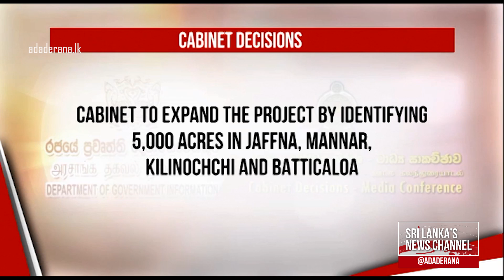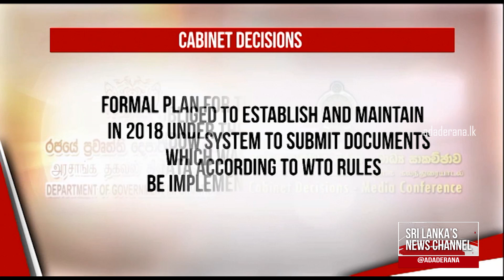Bandula says Cabinet approved Minister Wijeyadasa's proposal for 21A (English)